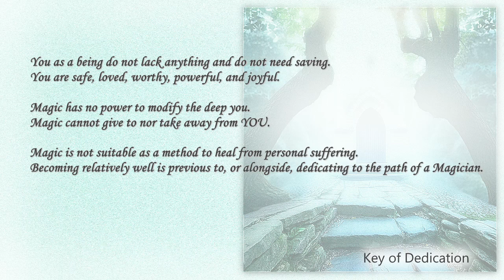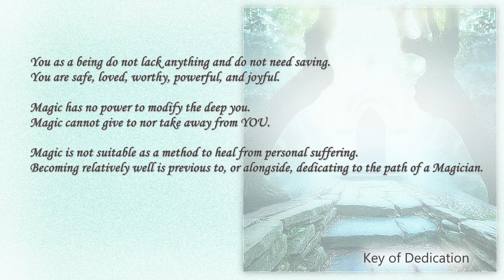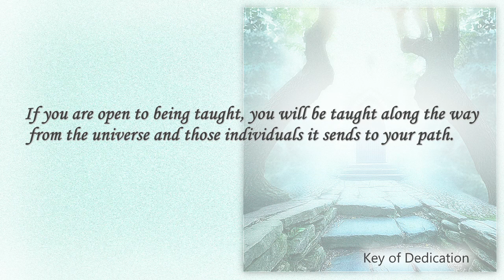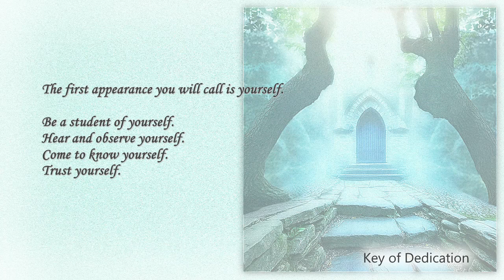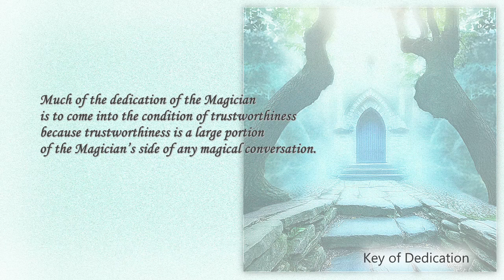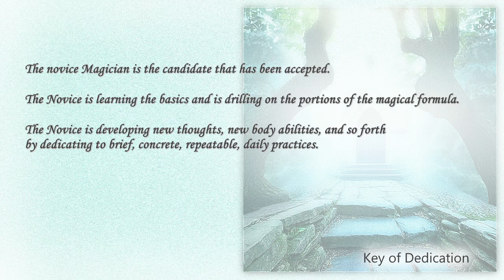Key of Dedication (Keys of Magic 85)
The Key of Dedication is the third master key of influence.

Magic is influence, or cause. Influence is about the capacity of an influencer. Magic is thus more accurately the development of the Magician. YOU are the magic. Keys of magic are possessed by a magician. A magician wields the keys. The Magician offers themselves as a candidate for service and mastery within the magical realm, Earth. The Magician’s precision with their power comes from dedication to magical practices as well as the willingness to stand and walk with honor.